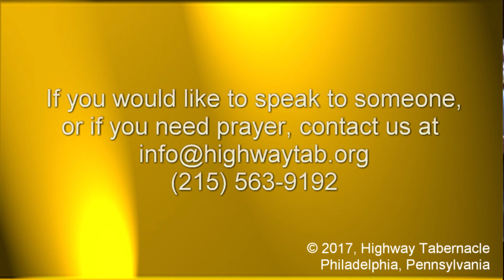Sermon, September 3, 2017: The Good Life!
Ecclesiastes 9:7-10